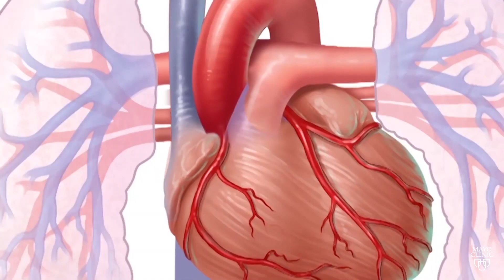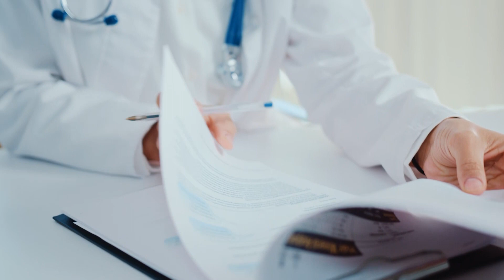5 Common Habits to avoid to keep your heart healthy.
Are you looking for the best health tips to get you feeling your best and living your healthiest life? Look no further! Here you'll find the most effective, easy-to-follow strategies that will help you stay strong and healthy. From simple lifestyle changes to more complex dietary plans, we have all the information and advice you need to get your health on track. Dive in and learn how to achieve optimal well-being with our amazing collection of health tips!